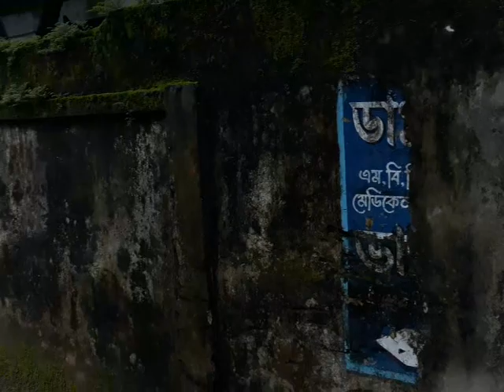Tilaghore point heart of the sylhet city flats and building for sale different sizes 01830708709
very close to Tilaghore MC college and sylhet main city 5 minutes distance good for investors and own living 1600 square 850 square 700 square and 1310 square total six units price 16sq duplex 48/1310 sq 55/850 sq 40/700sq 35 lack taka rent 100 thousand